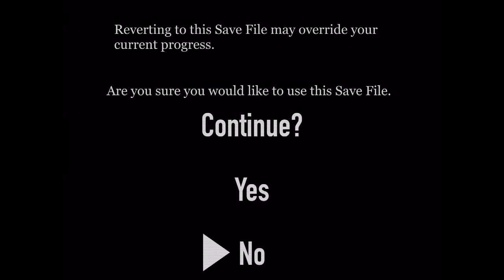Get A Job Man - Ep 7: The Beach Episode (Megaman Animation)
The team head for the beach in their first fan service episode ever, whilst Bubble Man and aquatic robot masters are scheming their demises.

About this Show: Get a Job Man is a series developed by IceShrew based off of Mega Man’s Classic series. Starring Star Man, Heat Man and many other robot masters from the 8-Bit games. Capcom owns these Mega Man characters and the Mega Man Series.

Episode 7:
“Select Time” F-Zero
“Wave Man” Megaman 5
“Boss Theme” Megaman 4
“Fulgore” Killer Instinct 2
“Dive Man” Megaman 4
“Guts Man” Megaman
“ProtoMan Theme” Megaman 3